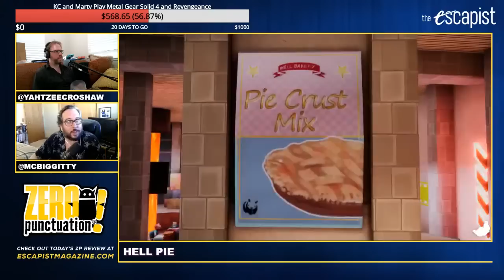Yahtzee and Marty Play Hell Pie | Post-ZP Stream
Yahtzee plays two hours of Hell Pie for today's Post-ZP Stream.